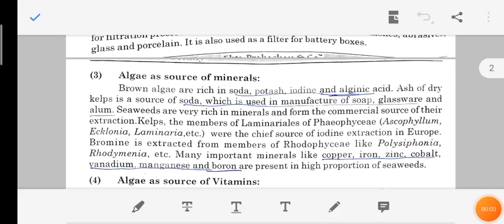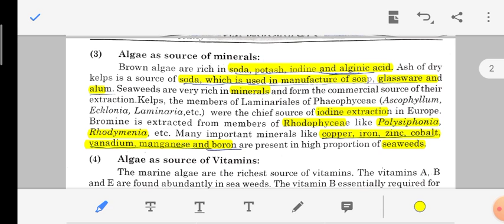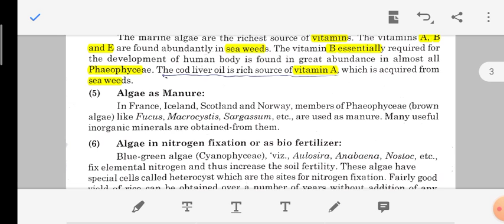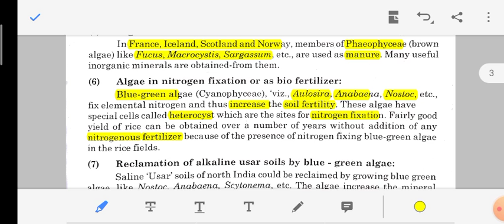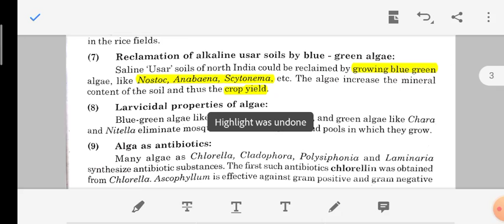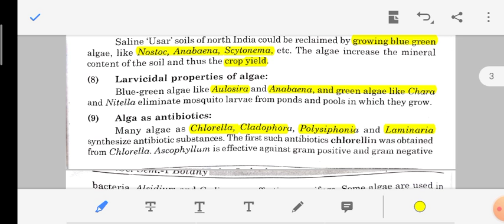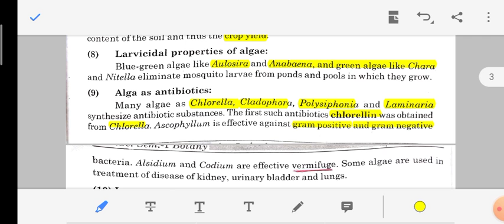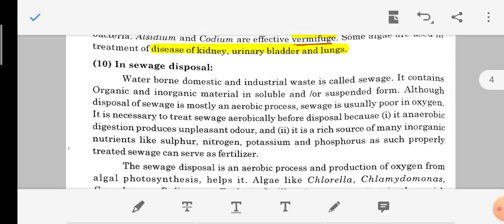F.Y. Unit 1 Algae Lecture 11 by VJR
Algae as human welfare